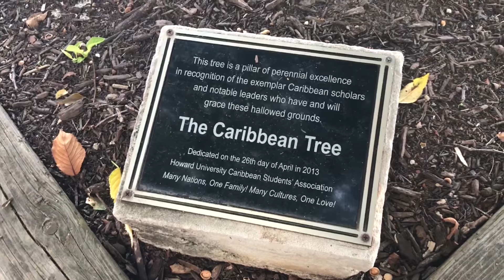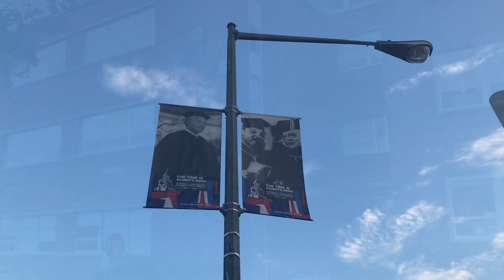COLLEGE MOVE IN DAY VLOG 2018 | Exploring Howard University’s Campus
Hey y’all! So on August 11th I moved into my dorm room in Bethune Annex at Howard University. I made a video of how my day went and after unpacking my things I was able to explore parts of the campus with my friend!

If anyone is wondering, I’m a part of HU22 and I’m a psychology major❤️💙